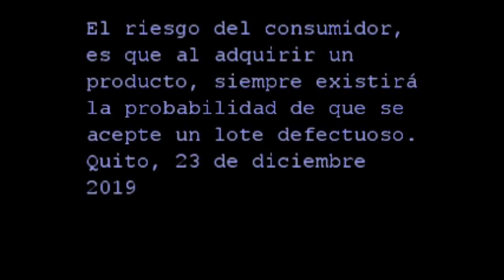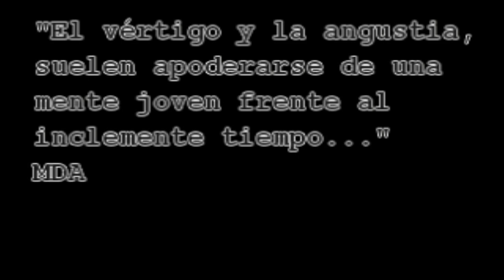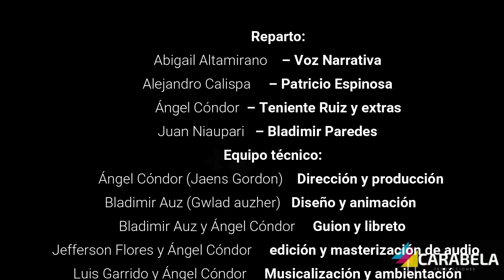Corruption Original Serie by Carabela - Capítulo 1 (Funeral)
Basada en la novela policiaca “MDA” (Muestra De Aceptación, del escritor ecuatoriano GWAUZ; Carabela TV te trae “Corruption”, una mini serie en el formato de comic narrado, ambientada en una ciudad corrompida hasta los huesos, donde la única arma de defensa será la verdad y la voluntad de luchar contra el adormecimiento de una sociedad que se niega a reconocer su realidad.

Reparto:

Abigail Altamirano – Voz Narrativa
Alejandro Calispa – Patricio Espinosa
Rodrigo Altamirano - Ricardo Rivadeneira
Ángel Cóndor – Teniente Ruiz y extras
Juan Niaupari – Bladimir Paredes

Equipo técnico:

Dirección y producción – Ángel Cóndor (Jaens Gordon)
Diseño y animación – Bladimir Auz (Gwlad auzher)
Guion y libreto – Bladimir Auz y Ángel Cóndor
edición y masterización de audio – Jefferson Flores y Ángel Cóndor
Musicalización y ambientación – Luis Garrido y Ángel Cóndor
Vídeo y post producción – Alejandro Calispa